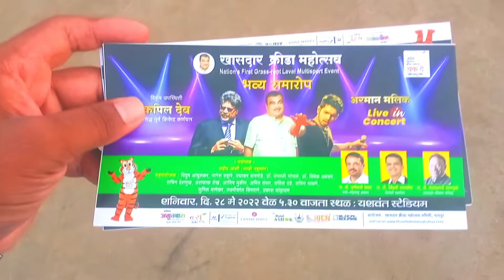Kapil Dev and Armaan Malik arrived in Nagpur || Arman Malik live concert at nagpur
live performance
live song
kapil Dev
live concert